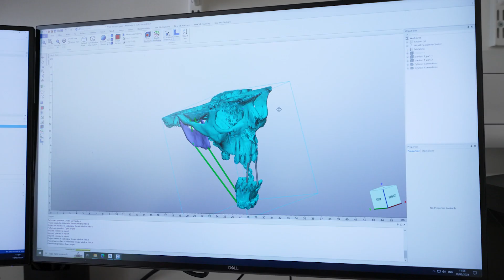Barbara Hilgier The Face Doctors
Barbara Hilgier is one of the maxillofacial prosthetists featured in The Face Doctors series, on Really TV, and on catchup on Discovery +

She is passionate about aiding psychological rehabilitation and improving quality of life by providing life-like facial prosthesis to her patients.

X:  cuh_nhs

We cannot offer medical advice on this, or other, social media channels. if it's not an emergency.